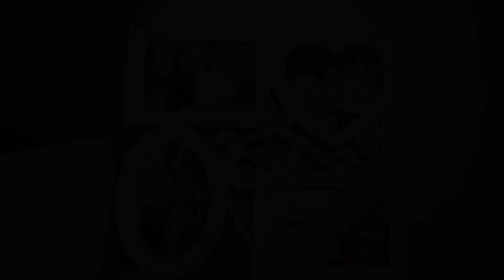Surprize la domiciliu 076705868